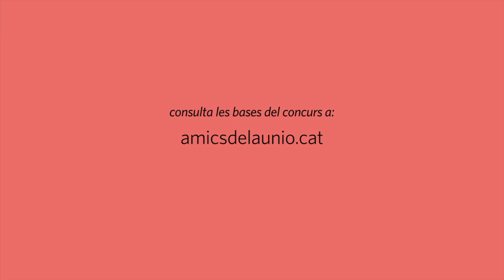Concurs la teva nadala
Arriba el Nadal i no pots parar de tocar i cantar?

Aquest Nadal, Amics de la Unió convoca un concurs musical obert a la participació de qualsevol solista, duet, grup, família o coral que s’hi apunti. Entre tots els vídeos presentats sortejarem un patinet elèctric. Envia’ns la teva nadala preferida, divertida, creativa, original a través del formulari d’inscripció que a Tens temps fins al 23 de desembre!